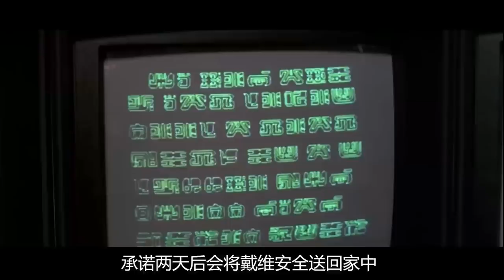男孩穿越时空来到未来，被科学家发现后，将他抓起来进行研究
《领航员》是由导演兰德尔·克莱泽执导的科幻冒险电影。主要演员有萨拉·杰西卡·帕克，保罗·雷宾斯，维罗尼卡·卡特赖等。讲述了男孩穿越时空来到未来，被科学家发现后，将他抓起来进行研究的故事。